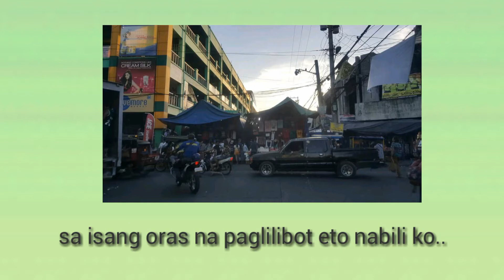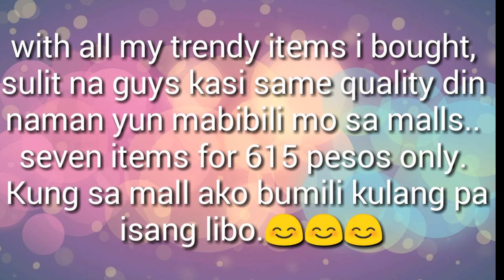TUGUEGARAO CITY BARATILLO FIESTA HAUL I Anong mabibili ng 1,000 pesos? AFI FESTIVAL 2017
Think twice before you spend, kung sa tingin mo pareho din yun quality ng nasa loob ng malls, dun kana sa makakamura ka ng malaki 😊

♡♡Want shoutout?♡♡
Include this hastag in your comment maylynyt and i will choose atleast 10 channels to be featured in my sub for sub/ shoutout video.

🔹Music Intro from Filmora Go
Adventure Overture

Have something for me, review or any business purposes?